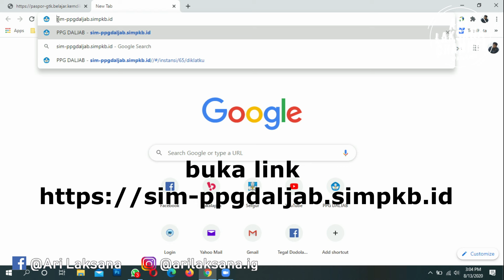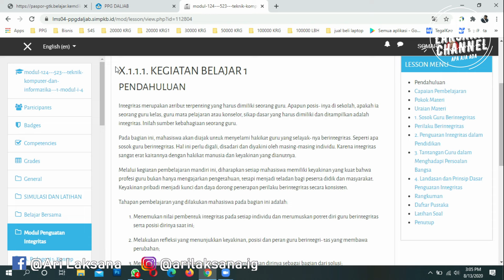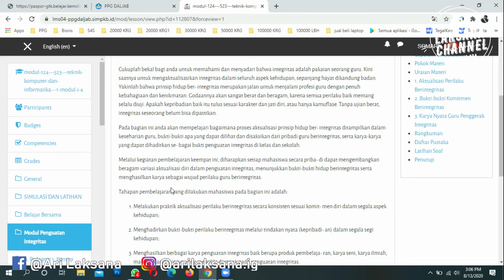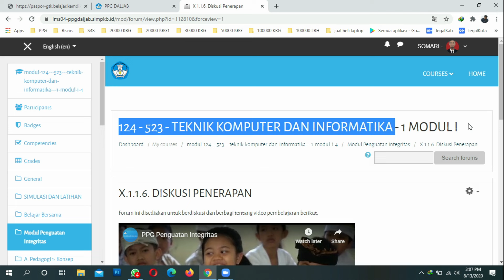CARA MEMBUKA LMS SIM PKB DAN DOWNLOAD MATERI PPG DALJAB 2020 TERBARU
CARA MEMBUKA LMS SIM PKB DAN DOWNLOAD MATERI PPG DALJAB TERBARU MENGGUNAKAN LAPTOP/PC